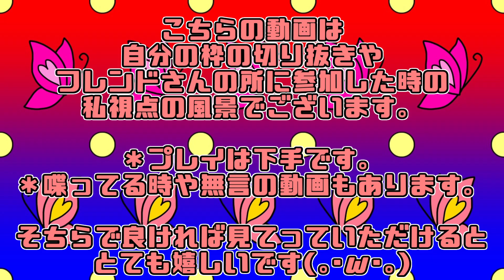［ マリカ日記 ］２０４ページ目【 マリカ・マリオカート8DX・Switch 】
ゲームタイトル…『 マリオカート8DX  』

🔸他の動画、及び配信クリエイター様の所で私の名前を出す行為はお辞めください。